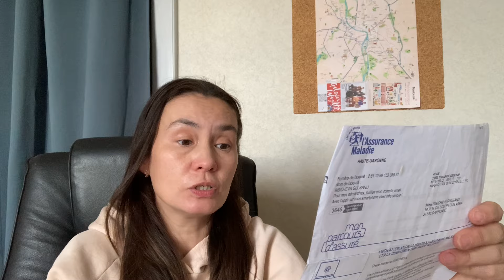Медицина для українських біженців 💉 у Франції 🇫🇷 Наш досвід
Збираємо на фрони-камікадзе:
🔗Посилання на банку
💳Номер картки банки
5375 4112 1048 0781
Наш телеграм канал